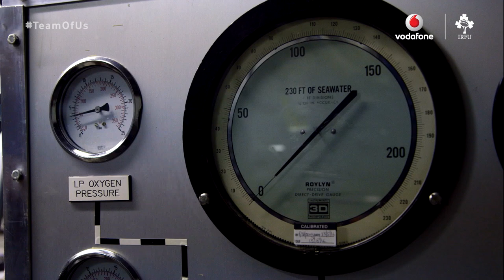Vodafone Rugby | Prep With Jamie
A portrait of Jamie Heaslip as we follow his preparation for one of the toughest games of his life.